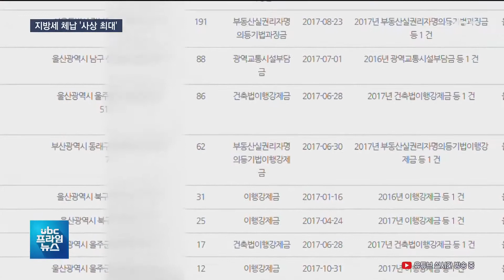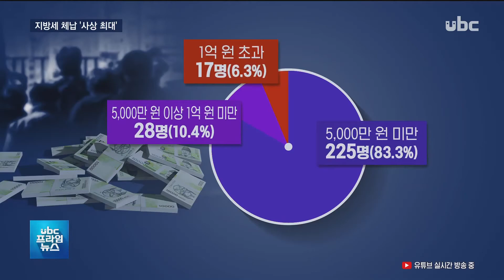'사상 최대' 지방세 체납..2배 급증 [ubc 프라임뉴스 2019/11/20]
지역 경제 불황의 불똥이
 지방세수 감소에 이어
 지방세 체납으로 튀고
 있습니다.

  고액·상습 체납자가
 지난해의 2배를 웃돌았고,
 체납액도 사상 처음으로
 100억 원을 넘겼습니다.

  1억 원 이상 체납자도
 17명이나 됩니다.

  (리포트)
  출입문은 굳게 닫혀 있고
 우편함마다 세금고지서가
 가득 쌓여있습니다.

  3억 원 가까운 지방세를
 체납한 채 영업을 중단한
 부동산 회삽니다.

  (싱크) 인근 상인
 -"(문 닫은 지) 한 석 달 됐어요. (직원) 100명 있었던 것 같은데 30~40명 이렇게만 근무하다가.."

  울산시와 각 구·군
 누리집에 일제히 공개된
 울산지역 고액·상습체납자는 270명인 것으로 집계됐습니다.

  브릿지+CG- 이는 지난해보다
 2배 이상 불어난 수치로
 전체 체납액도 55억 원에서
 110억 원으로 늘었습니다.

  부동산실명제법 위반 과징금 등
 5억8천여만 원을 체납한
 50대 남성을 비롯해 법인보다
 개인 체납 증가 폭이 컸습니다.

  (CG-IN)
  경기 침체의 영향을 많이 받는
 제조업과 부동산업,
 건축·건설업 순으로
 높았습니다.

  5천만 원 이하가
 대부분이었지만, 1억 원을
 초과한 사람도 지난해 8명에서
 17명으로 배 이상 늘었습니다. (-OUT)

  (인터뷰)심은덕/울산시 체납관리팀장
 -"악의적 고액 상습체납자는 이번 명단공개뿐만 아니라 앞으로도 출국 금지, 재산압류 등 강력한 제재를 계속할 것입니다."

  입주 물량 감소로 내년에
 부동산 취득세만 800억 원가량
 줄 것으로 보이는 가운데
 갈수록 늘어나는 지방세 체납,
  불황의 터널을 지나는
 지역 경제의 단면을 보여주고
 있습니다.